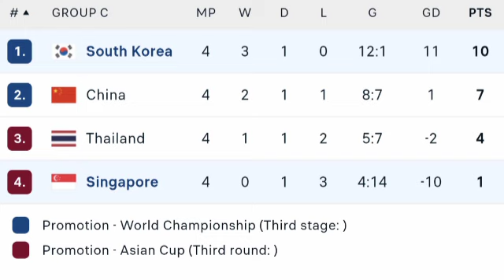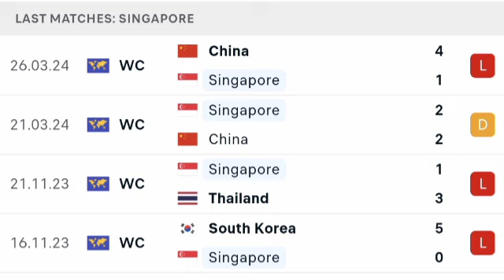🔴 LIVE: Singapore vs South Korea | FIFA World Cup Asian qualifiers | Match LIVE Now